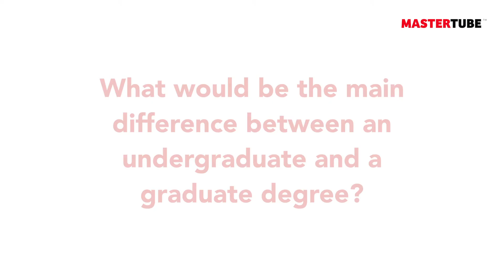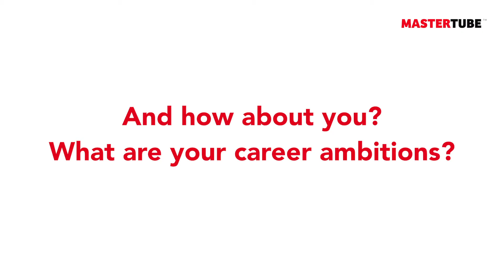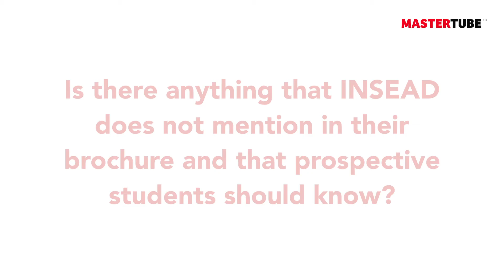From nomad to INSEAD: Why not study at the best business school in the world?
Meet Georges German 🇱🇧 (Lebanon) - INSEAD MIM

Georges German always admired INSEAD, currently ranked the best business school in the world by the Financial Times Rankings 2021, so when the opportunity came to join the school's Master in Management program, he didn’t hesitate to apply. He told MASTERGRADSCHOOLS about the steep learning curve he experienced in the program and why studying in the COVID-19 era is more important than ever.

00:00​​ - Introduction

00:42 - Why did you apply for the INSEAD MIM?
01:24 - Strategy and Data Analytics are core courses?
02:05 - Admissions Criteria?
03:21 - How different is this from your undergraduate degree?
04:12 - Career tracks this MIM targets?
05:00 - What is your personal ambition post graduation?
05:31 - Will this program make you a 'Master' in any field?
06:24 - Is now a good time to apply?
06:59 - What should future MIM students know?